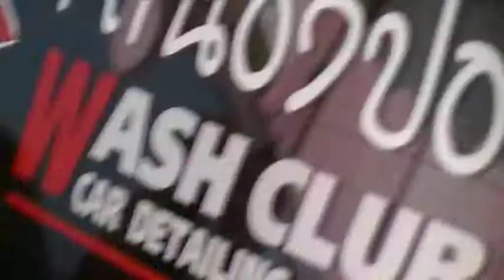Bass boxing Flyweight SUV-Hatchback IASCA Thailand by Anohtai Air and Sound